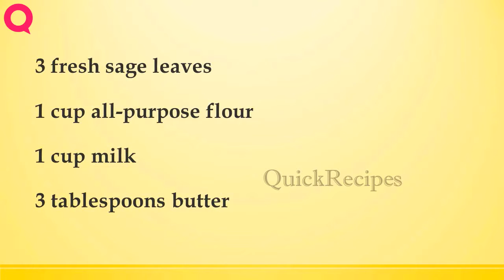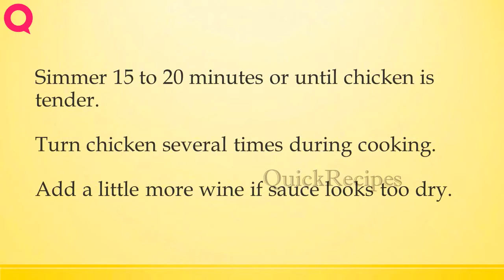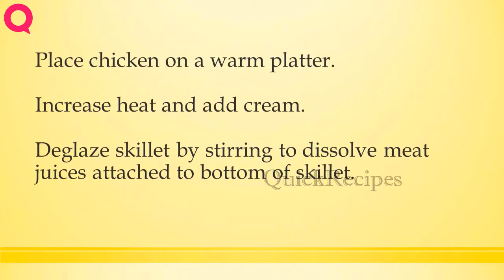STUFFED CHICKEN BREASTS